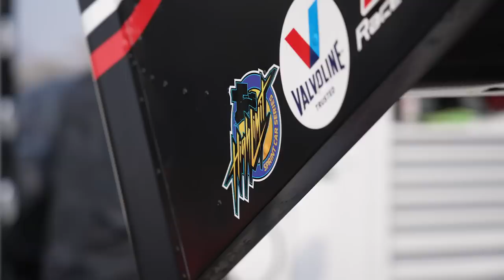"That Was 10 Million Times Better Than Lakeside" Top 10 With The High Limit Series at 34 Raceway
A much better night in Burlington. Qualified good, made the dash, and finished in the top ten with the High Limit Series!

FUEL YOUR VICTORY! and guarantee you'll be fueled up for your next day at the track!

Timestamps:
0:00 Intro
1:18 Hot Laps
3:38 Qualifying
5:12 Heat Race
8:49 Dash
11:41 Feature
22:24 Post Race